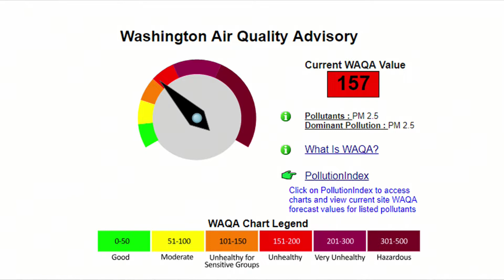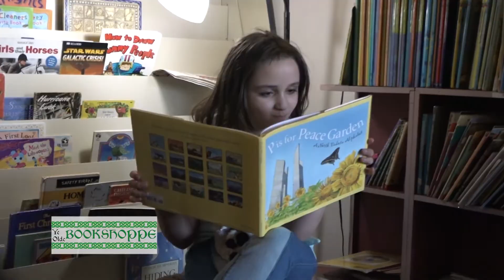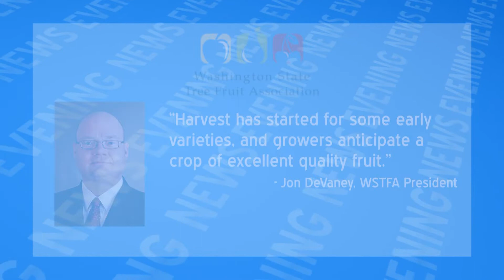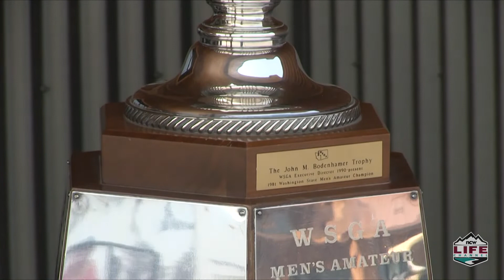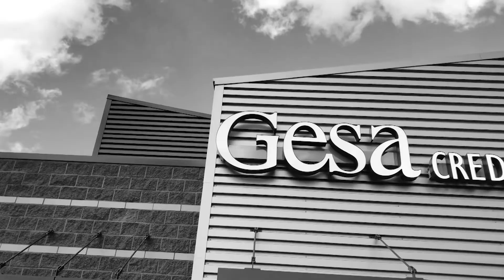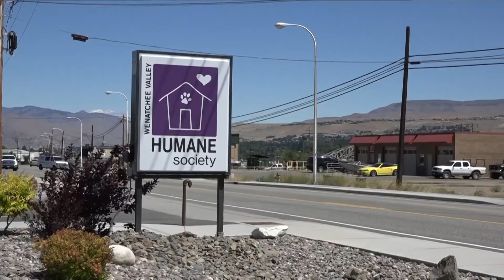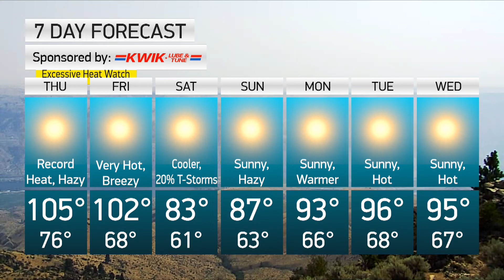NEWS 2018 08 09